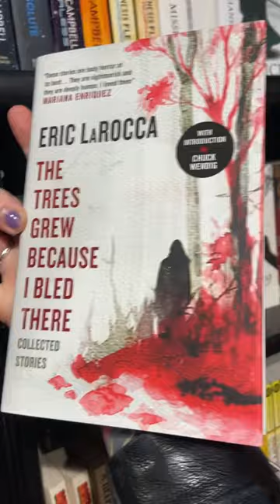Come book shopping with me!